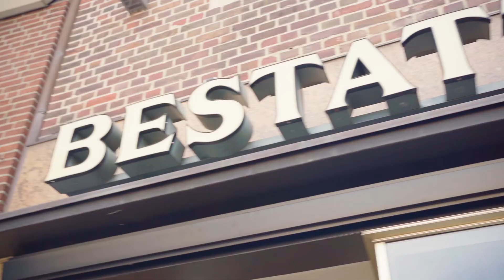Studio-54 - Bestattungen Wielens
Ein geeignetes Storyboard mit der richtigen Besetzung zu kreieren ist unser Steckenpferd. Hier lag die Entscheidung auf der Hand. Die Kleine ist einfach der Brüller.